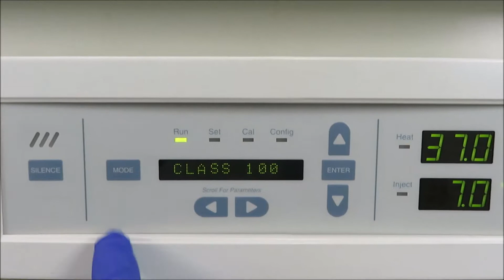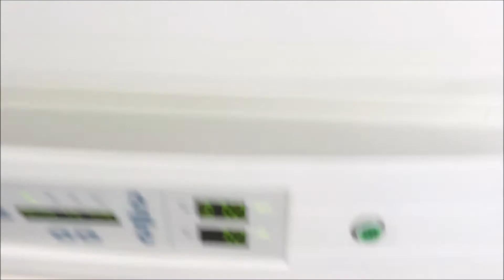Thermo 370 Steri Cycle CO2 Incubator for Sale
Thermo 370 Steri Cycle CO2 Incubator is available from The Lab World Group.